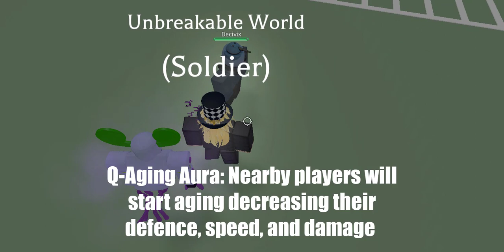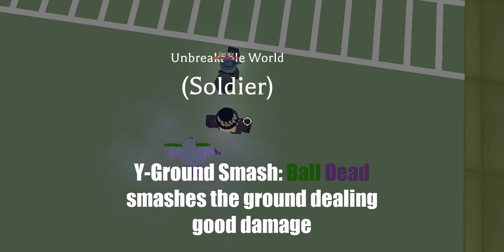Ball Dead Showcase | Project Jojo | Roblox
mickey mouse with no legs